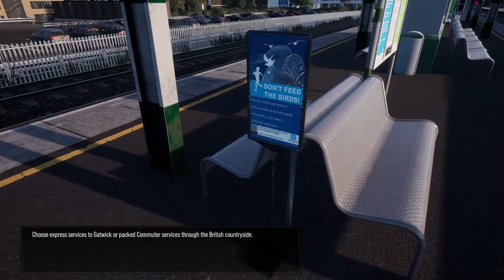London Commuter TSW2 LIVE Twitch Stream 20/3/2022